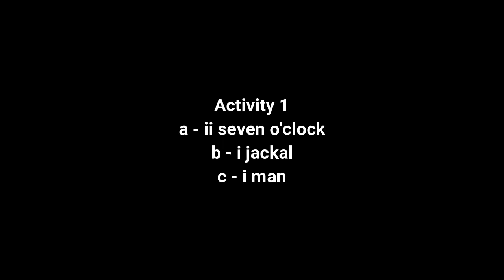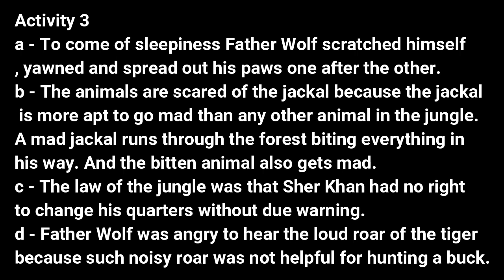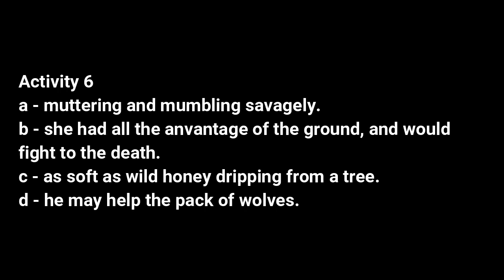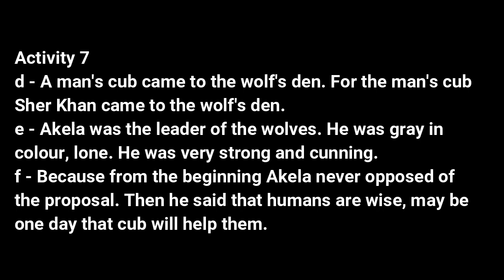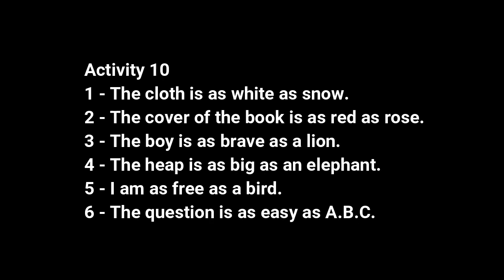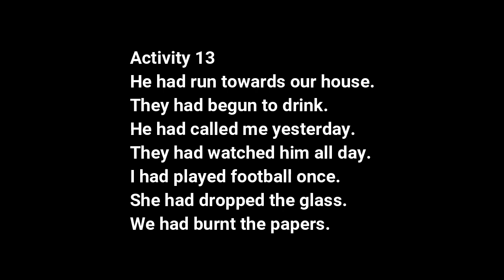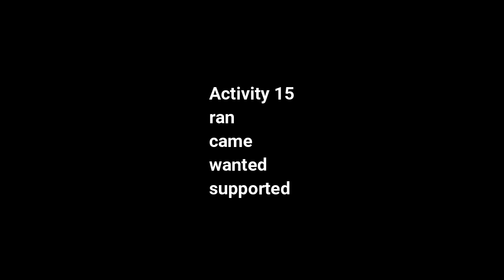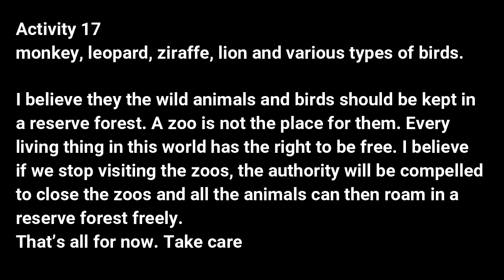Mowgli Among The Wolves By Rudyard Kipling Question Answer by Kutubuddin Molla